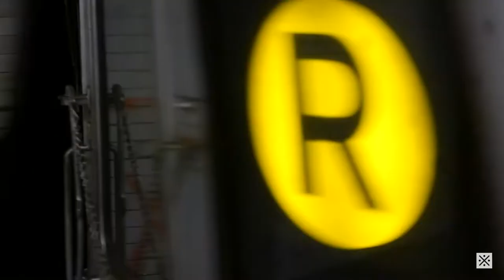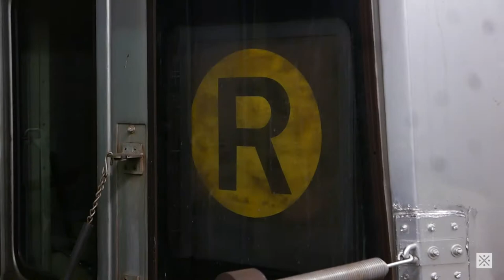Last Days of Prospect Avenue Station - Short Version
I took quite a bit of footage and photos at Prospect Avenue, but, in order to edit so much footage, I need a lot of time and motivation, both of which I do not have currently. Thus I decided to just make a short version of just the trains, because that seems to be what everyone else wants to see anyways :P
I've also been getting behind in editing of other videos because of the lack of time I have; I have TONS of footage to upload!

6/2 & 4/2017